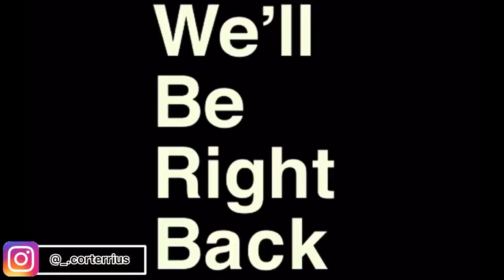MGMM MARDI GRAS VLOG!!